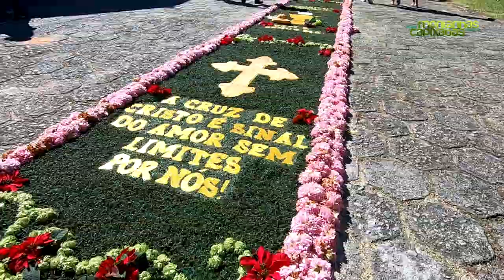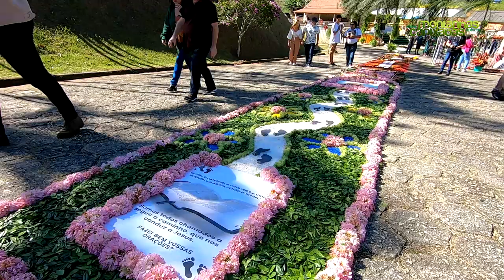Corpus Christi 2023 é celebrado em Santa Maria, Marechal Floriano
Uma das mais tradicionais festas de Corpus Christi das montanhas do Espírito Santo é realizada na comunidade de São José, em Santa Maria, Marechal Floriano. Acompanhe alguns momentos importantes deste dia especial!

👉 Acesse O seu portal de notícias!

👉 Aqui você encontra notícias sobre a região Serrana do ES e principais notícias do estado do Espírito Santo.

👉 Cobertura jornalística nas cidades de Domingos Martins, Marechal Floriano, Alfredo Chaves, Venda Nova do Imigrante, Afonso Claúdio, Santa Maria de Jetibá, Santa Teresa, Santa Leopoldina, Brejetuba e Laranja da Terra, além das principais notícias do Espírito Santo e do Brasil.

👍 Faça a notícia junto com o Montanhas Capixabas. Mande agora seu texto, áudio, foto ou vídeo!